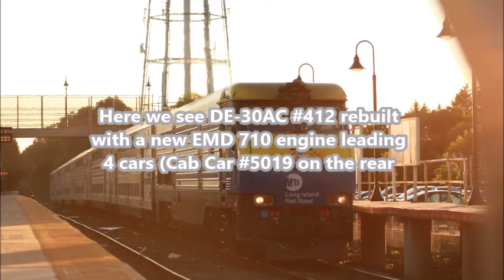LIRR Train 604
Filmed on December 18, 2015 with 60fps as DE-30AC 412 leads 4 cars as it proceeds east towards Port Jefferson from Huntington at St. James.